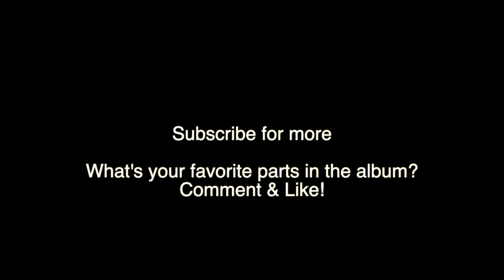Metallica - 72 Seasons - My 3 favorite songs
Sleepwalk My Life Away, Shadows Follow & Crown of Barbed Wire